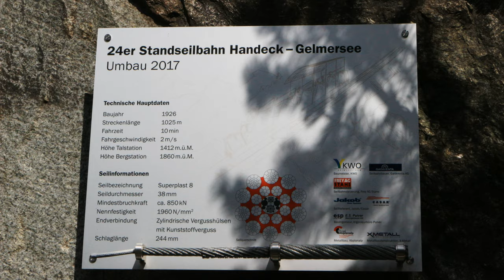4K / Gelmersee und Gelmerbahn / Berner Oberland / Schweiz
Aufnahmen: Yuneec Action Cam mit CGO3+